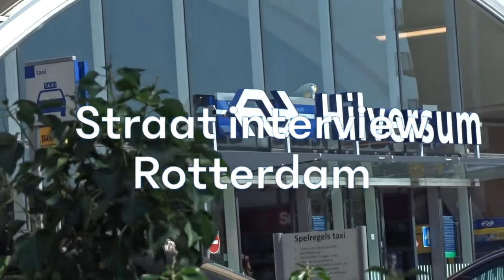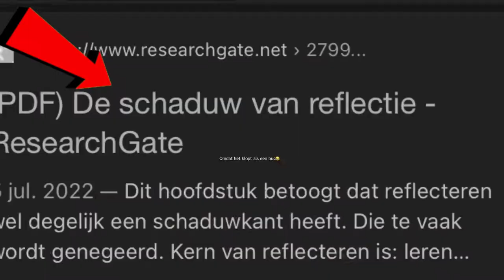WAT KAN JE ZIEN IN WATER DAT NIET NAT WORDT? - INTERVIEW Mr.Somefun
Lieve mensen, bedankt voor het kijken van deze video. ✌🏿

✔ EDITOR: Mr.Somefun
✔ THUMBNAIL DESIGNER: @dianmulder
✔ CAMERA MAN: @Rumi